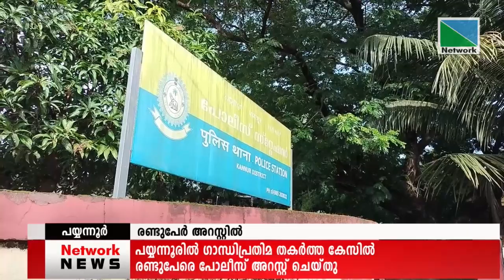പയ്യന്നൂരില്‍ ഗാന്ധിപ്രതിമ തകര്‍ത്ത കേസില്‍ രണ്ടുപേര്‍ അറസ്റ്റില്‍.